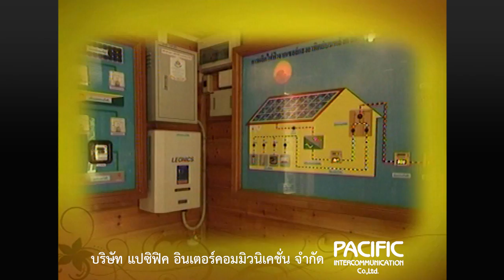บันทึกไทย บันทึกพระชนมชีพ ตอนที่ 74 พ.ศ. 2543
พระบาทสมเด็จพระเจ้าอยู่หัวรัชกาลที่ 9 มีพระปรีชาสามารถในงานช่างหลายแขนง ทรงคิดค้นเทคโนโลยีแบบเรียบง่าย ประหยัด และเป็นประโยชน์ต่อพสกนิกรไทยอย่างแท้จริง เช่น เทคโนโลยีฝนหลวง กังหันน้ำชัยพัฒนา คณะรัฐมนตรีจึงน้อมเกล้าน้อมกระหม่อมถวายพระราชสมัญญา ‘พระบิดาแห่งเทคโนโลยีไทย’

สงวนสิทธิ์โดย
บริษัท แปซิฟิค อินเตอร์คอมมิวนิเคชั่น จำกัด
1400 อาคารตึกไทย ถ.พระราม 4 คลองเตย กทม. 10110